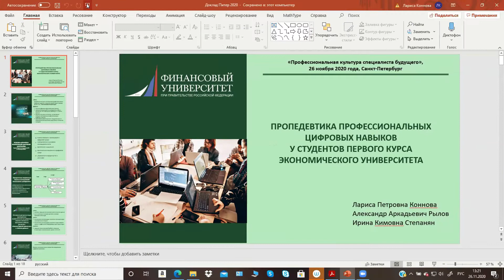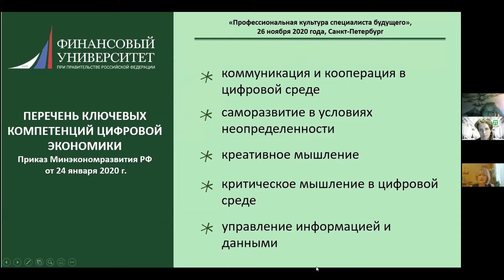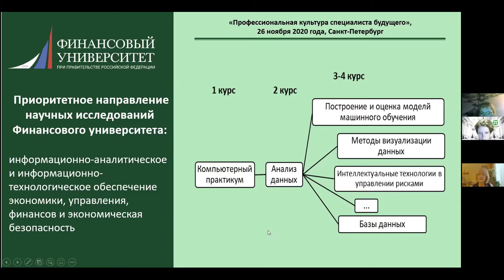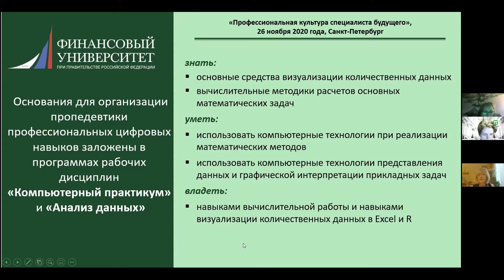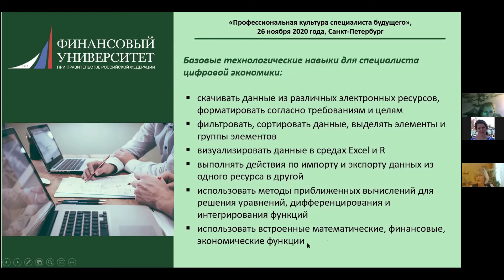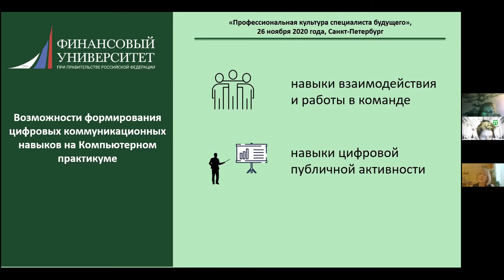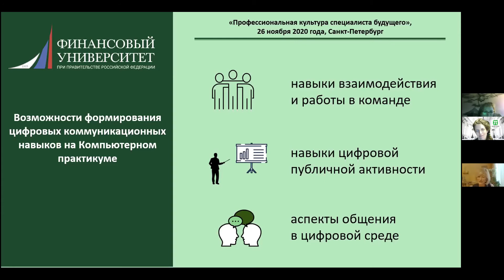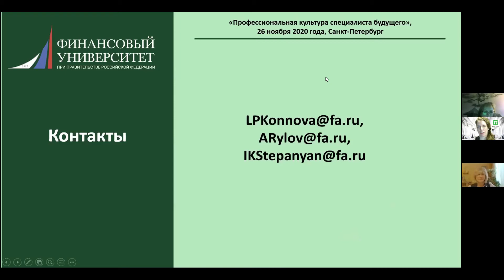Пропедевтика профессиональных цифровых навыков у студентов Экономического Университета Л.П. Коннова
XX конф. "Профессиональная культура специалиста будущего" (Санкт-Петербургский политехнический университет Петра Великого) pcsf.spbstu.ru
Larisa P. Konnova, Alexander A. Rylov, Irina K. Stepanyan
Propaedeutic of Professional Digital Skills on First-Year Students of the Economic University
Лариса Петровна Коннова, Александр Аркадьевич Рылов, Ирина Кимовна Степанян
Пропедевтика профессиональных цифровых навыков у студентов первого курса Экономического Университета